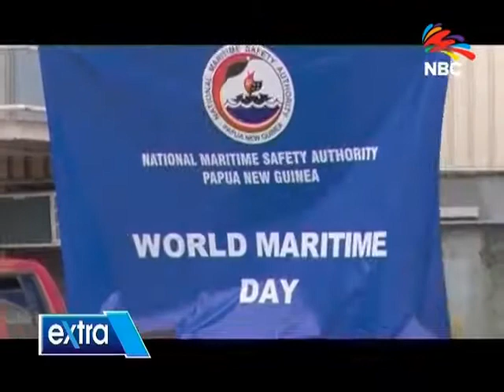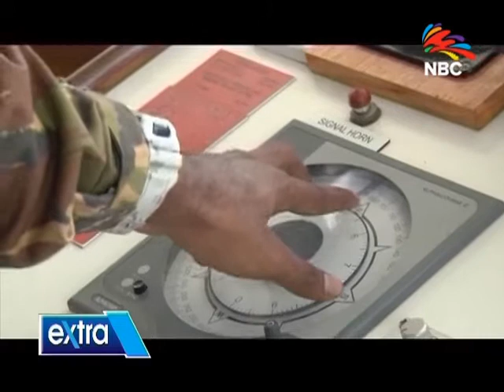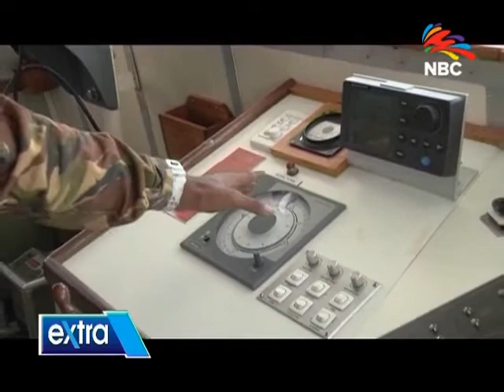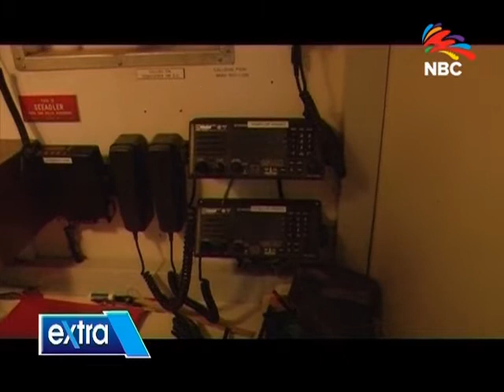Maritime Day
The Extra team caught up with some of the crews aboard the Navy vessel.